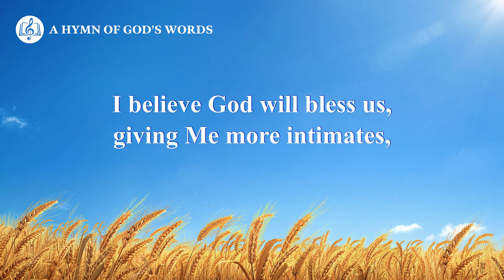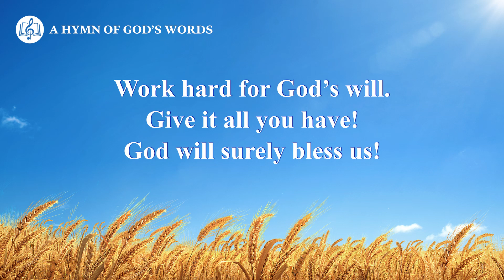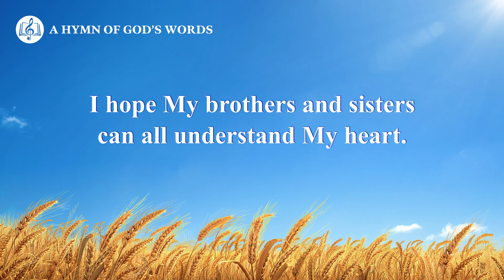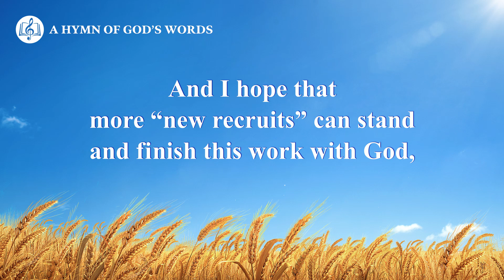"God Hopes More People Rise Up and Cooperate With Him" | English Christian Song With Lyrics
Chorus
I hope My brothers and sisters can all understand My heart.
And I hope that more “new recruits” can stand
and finish this work with God,
can finish this work with God.

Verse 1
I believe God will bless us,
giving Me more intimates,
so I may travel the earth and our love will grow.
I’m sure God’s kingdom will grow due to our efforts.
May we work ever harder so God may gain more youth.
May we all pray for this, beseech God without cease,
so we may live before Him and be intimate with God.

Verse 2
May no walls stand between us.
May we all swear this oath:
“To work and stay together! Loyal till the end!”
May brothers and sisters be determined before God,
so our hearts never stray, and wills never waver!
Work hard for God’s will. Give it all you have!
God will surely bless us!